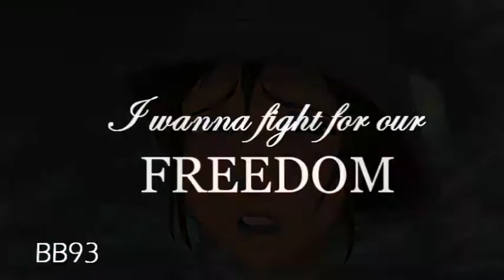Jane Porter (Sixth Sense) Look into my eyes and believe me...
Here's Jane's letter for Meg

Dear Meg

My name is Jane Porter and I'm also carrying a secret. I have a curse just like you and because of that I have to hide 'cause there is someone who wants to use my skill, for bad things. If I make eye contact to a person, I can make him/her believe in any lie I tell. But once I had someone by my side, someone who loved me. All of me. And he gave his life to protect me from evil.
I know that nothing can bring him back, but I don't wanna hide anymore.
I wanna fight for our FREEDOM
I'm on my way
Hold on, and take care
Love Jane Porter

You can see Jane getting captured, but Tarzan saved her, died and now she's on the run, hiding from Clayton.